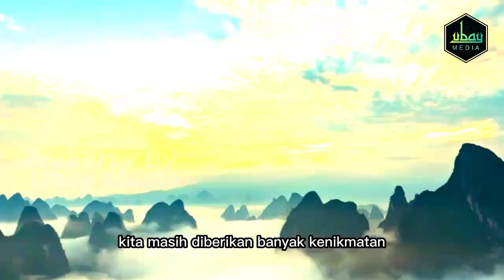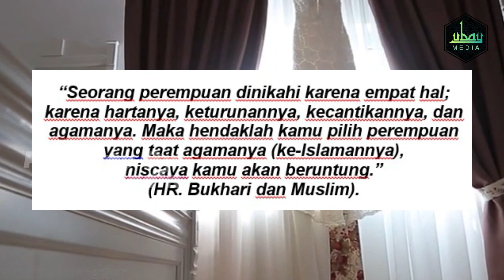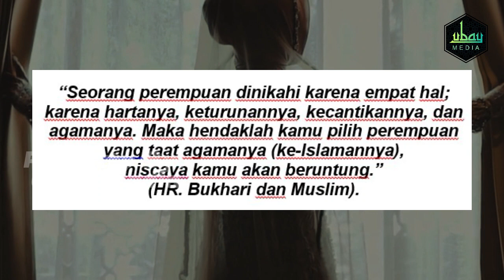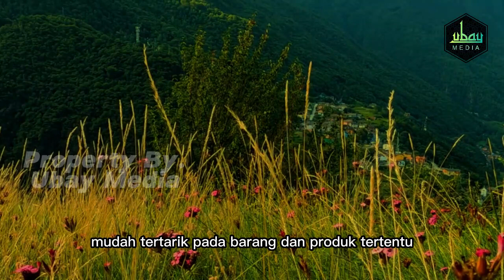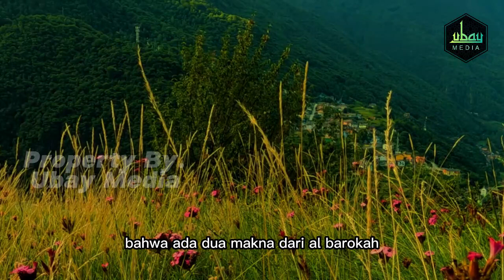HATI-HATI, Secantik Apapun Jangan Di Nikahi Wanita Seperti Ini !! | 6 Ciri Wanita Jangan Dinikahi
Setiap manusia terutama umat muslim tentunya menginginkan pernikahan yang membawa kedamaian dan kebahagiaan dalam kehidupannya, yang dikenal sebagai pernikahan yang sakinah, mawadah, dan warohmah.
Seperti yang disampaikan oleh Rasulullah SAW, “Seorang perempuan dinikahi karena empat hal; karena hartanya, keturunannya, kecantikannya, dan agamanya. Maka hendaklah kamu pilih perempuan yang taat agamanya (ke-Islamannya), niscaya kamu akan beruntung.” (HR. Bukhari dan Muslim).

Di Dalam kitab Ihya' Ulum Ad-Diin yang ditulis oleh Imam Al-Ghazali rahimahullah, disebutkan enam sifat yang harus dihindari oleh seorang wanita muslimah, sebagai berikut:

“Sebagian orang Arab berkata, janganlah menikahi enam wanita: Al-annaanah, Al-mannaanah, Al-hannanah, Al-haddaqah, Al-barroqoh, dan Asy-syaddaqah.” Diantaranya adalah. (TONTON VIDEONYA SAMPAI SELESAI YAA)

Selamat Datang di Chanel " Ubay Media "

TERIMA KASIH.